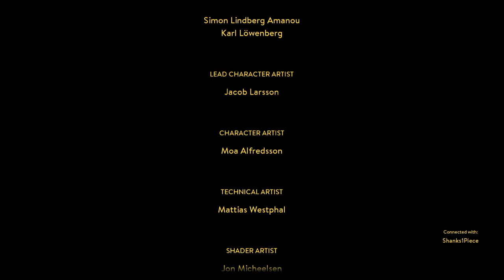A Way Out : FINALE - (SPOILERS) - The Real Showdown and Leo's Ending